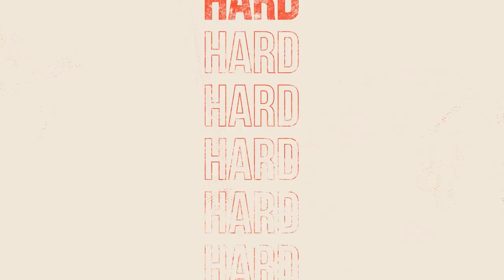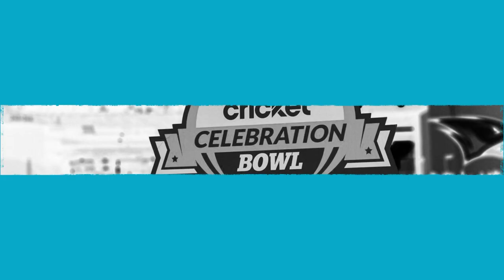RISE HBCU: North Carolina Central University National HBCU Champions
Our mission is to create and provide name, image and likeness (NIL) opportunities for student athletes at HBCUs. We provide education and career development programming to support their career goals. We work to build and foster community through networking and mentorship.

We celebrate our first 100 contributors who give at least $100 to Rise HBCU. We thank you for helping support our student-athletes and the growth of Rise HBCU.